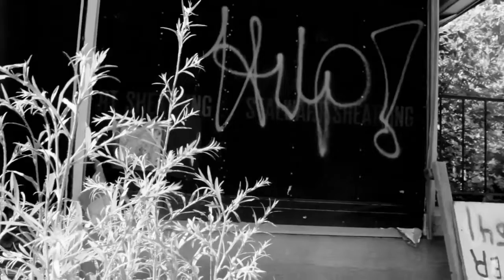Without Sadness - A Great Silence (Official Video)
Raw/ Depressive Suicidal Black Metal from Mexico.

Track from the album split with Catalepsia/Naturaleza Muerta/ Indirect Euthanasia

Band: Without Sadness
Album: (Split)
Year: 2019
Country: Mexico

Label: Silentium in Foresta Records

•Buy digital discography•
MP3 (320 Kbps), FLAC and more

- Without Sadness -

- Atmospheric Black Metal -

Thanks to Without Sadness!

¡Escucha y disfruta!🌲🍃